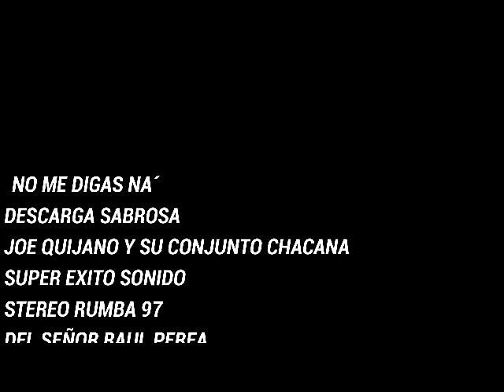No me Digas Na' - Descarga Muy Cabron@ - Super Exito Sonido Stereo Rumba 97 - 90's - Limpia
LA CHANGA, EL CÓNDOR, ARIEL PEREZ, LA CONGA, SUPER DENGUE, SONORAMICO, DISCO MOVIL CANADA, INMENSIDAD, MARISOL, PANCHO, ETC.